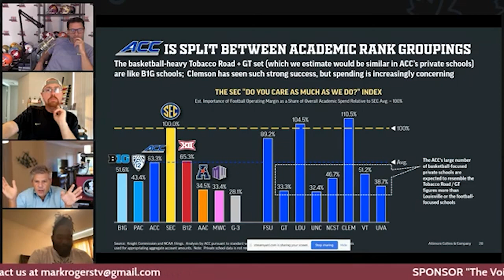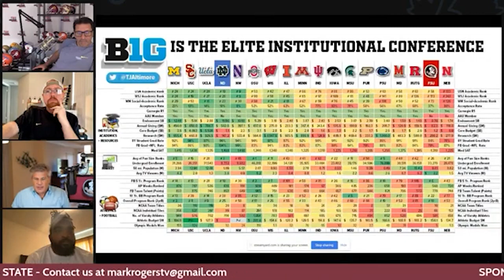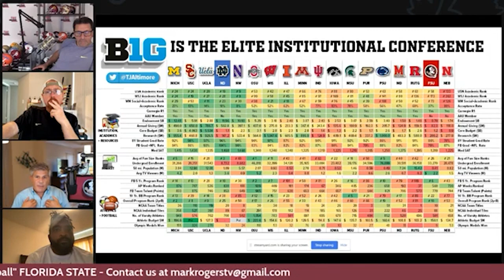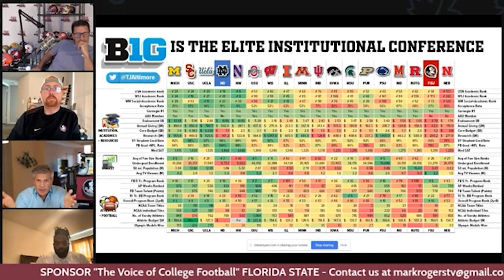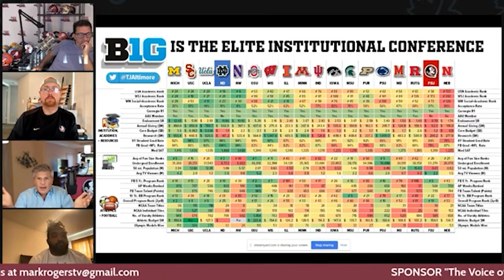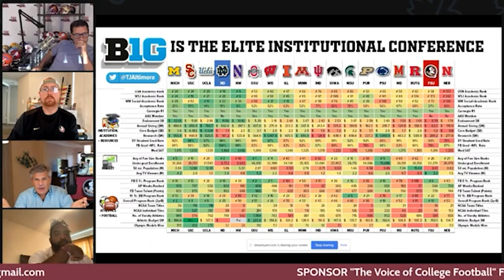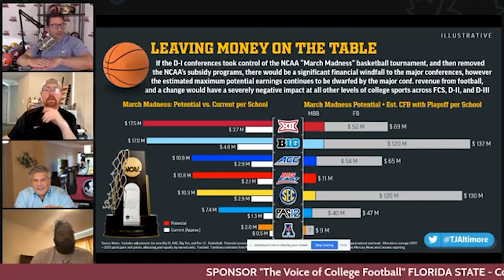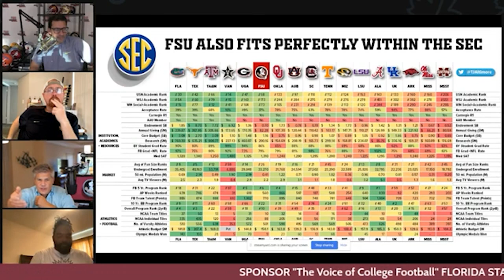Should Florida State Go To The SEC?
With conference expansion still on the monds of most fans, a consultant shows how SEC schools rely on football revenue more than the Big Ten or even the ACC. YOU'VE CAUGHT THE VISION. THANK YOU!